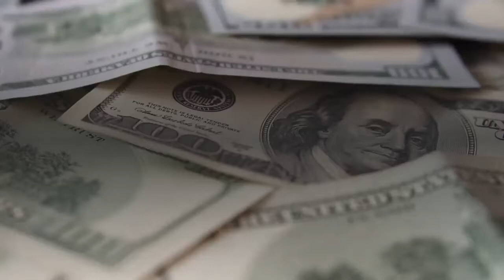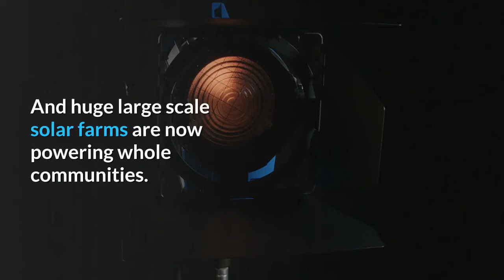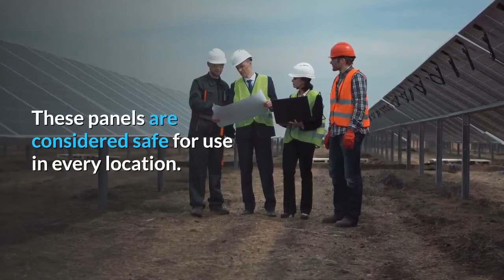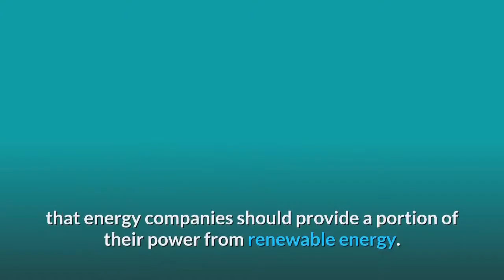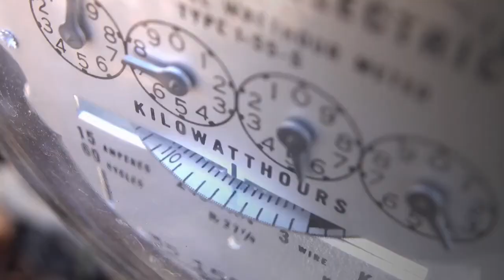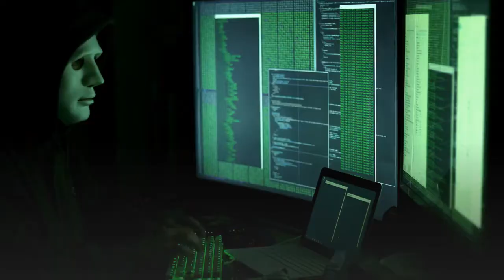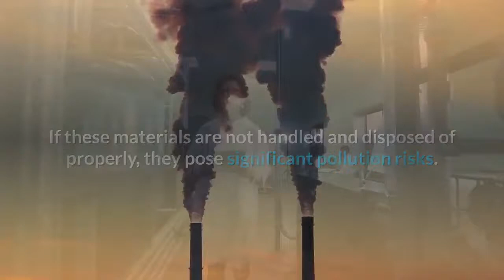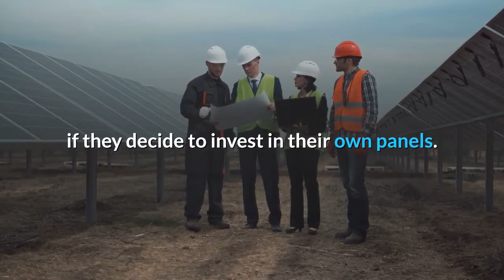Advantages and disadvantages of solar energy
With the promising capacity of solar energy, individuals, countries and companies are investing in owning solar panels and reducing their reliance on nonrenewable grids. The U.S. recently surpassed 2 million solar installations, providing 70 gigawatts of energy; enough to power 12 million homes.

Even the UK, which is mainly dependent on wind for its renewable energy, recently hit a 1 million solar installation milestone. Research also continues to improve the efficiency of solar technology, decrease costs, and increase installations.

Here are some of the advantages and disadvantages of solar to consider.

This is a smart power supply that may save your life
A green energy device that can be 100% off the grid ⚙️⚙️🏭
You can generate electricity with a magnifying glass, you know?